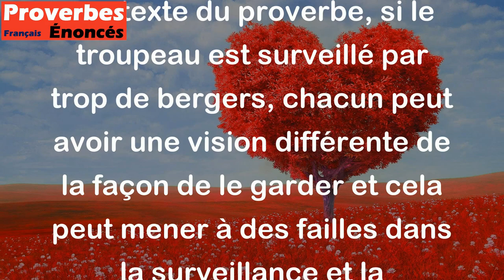Plus il y a de bergers, moins bien gardé est le troupeau. - Proverbe Allemand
Ce proverbe signifie que lorsque trop de personnes se mêlent d'une même tâche, la coordination devient difficile et les résultats peuvent être moins efficaces. Dans le contexte du proverbe, si le troupeau est surveillé par trop de bergers, chacun peut avoir une vision différente de la façon de le garder et cela peut mener à des failles dans la surveillance et la protection du troupeau.